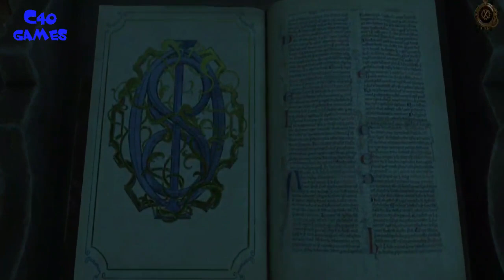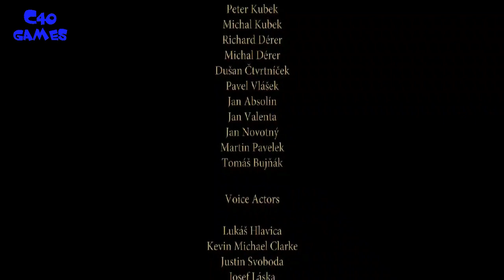The House of da Vinci 2 Full Game All Levels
Game by = Yak & CoPuzzle
Gameplay by = Sameer Rock
uploaded by C40Games
Categories = Action
Game Play by Sameer Rock
How to play The House of da Vinci All Levels Tutorial in disguise
The house of da vinci 2 walkthrough
The house of da vinci 2 game
The house of da vinci 2 walkthrough All Levels
The House of da Vinci 2 All Levels Fast And Easy Trick
The House of da Vinci 2 All Levels A puzzle in disguise
The House of da Vinci 2 All Levels Tip
The House of da Vinci 2 All Levels
The House of da Vinci 2 Full Game
All Levels da Vinci
All Levels da Vinci Tips
the Vinci 2 All Levels
The House of da Vinci
da Vinci All Levels Tips
da Vinci All Levels Answer and Tips
Become Giacomo, the apprentice to the Renaissance genius, Leonardo da Vinci. Explore the world full of puzzles, mechanical gadgets and mind-twisting inventions. Travel through time and witness a series of mysterious events that led to the greatest discovery in human history.
ORIGINAL MECHANICAL PUZZLES
Get your hands on hundreds of new objects, 3D puzzles and mechanical brain-twisters waiting to be unraveled.